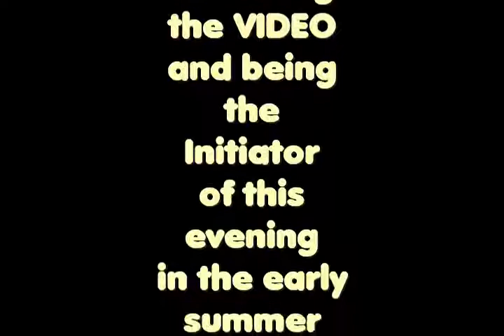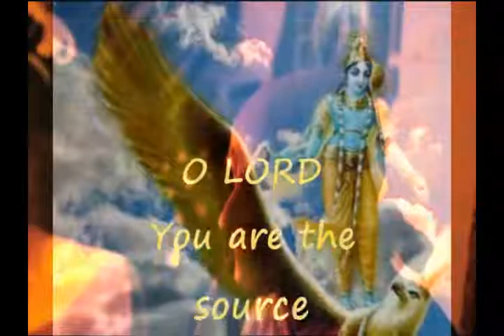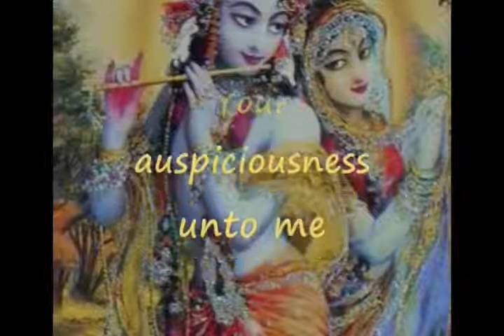"Back to Godhead-Kirtan Symphony (ART-Video)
This is the "back to Godhead ART -KIRTAN - symphony"
I took that VIDEO from HG Rasika Sindhu Dasa Bts which had not the best AUDIO resolution but a heart

and worked on the AUDIO and picture in my private music - homestudio ,4 days after I had fullfilled my daily dutys.

Come with me on a travel
to the place of no return

the place where
we all belong and where we all come from.

I dedicate this VIDEO with 💚
to all my friends and especially to my brothers and sister on the island which could be

"the last destination before the spiritual world"
If we take adventage of the mercy

because the mercy were sometimes suddenly there,..

and then I thought,... just wait again,.just get ready... and when it comes. grap it